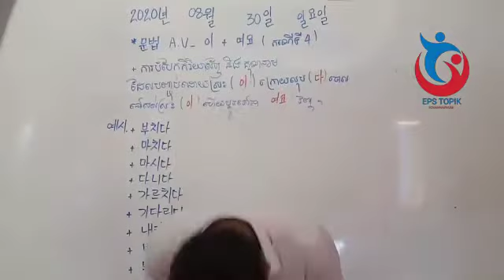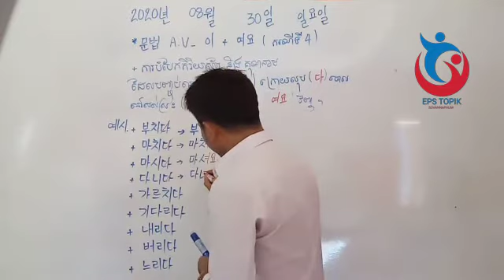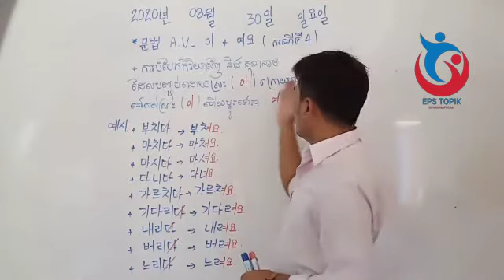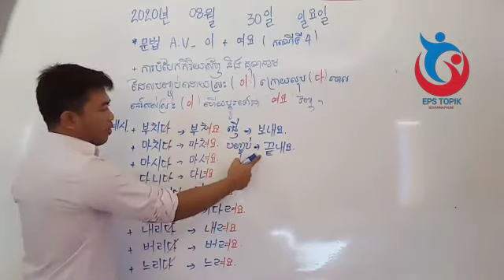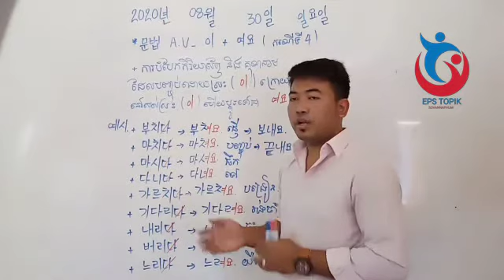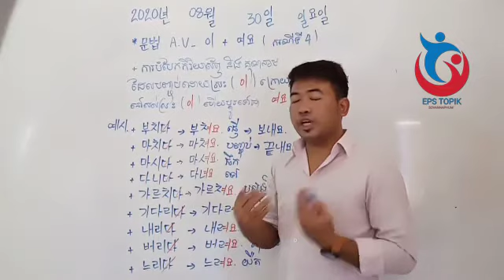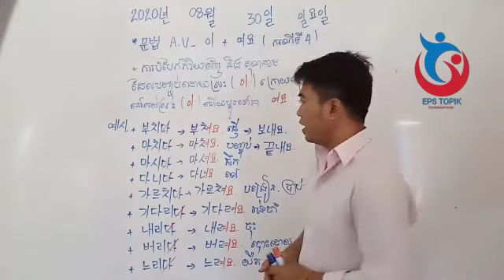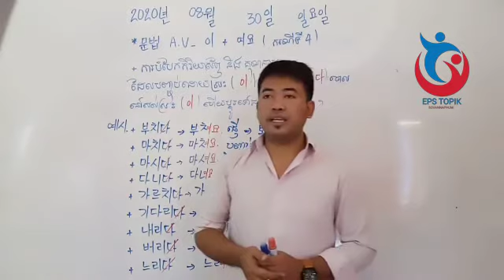Korean language e-learning អំពីវេយ្យាករណ៍ ការបំបែកកិរិយាស័ព្ទ ឬគុណនាមចុងប្រយោគប្រែប្រួល